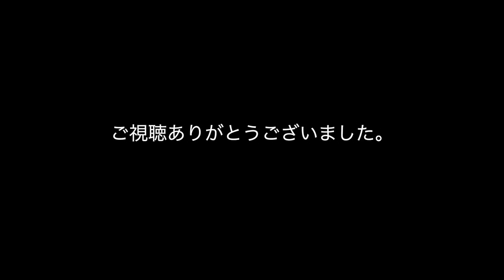番外編：HGシナンジュスタイン ナラティブVer ：G団【ガンプラ製作】SINANJU STEIN#02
HGシナンジュスタイン・ナラティブVer .の製作動画02の番外編ということで、編集でカットした組み立て作業の様子をお送りします。
細かいパーツの形状や組み立て位置が切りなるという方のみご視聴いただければと思っています。

メールやTwitterで送っていただいたガンプラ画像は、週一の雑談の動画（毎週日曜日公開予定）内で紹介しています。
作ったガンプラ画像を送ってみようという方は下記のアドレスにお送りください。
※画像は動画内で紹介しますので、必ずご自分で製作した作品をお送りください。

動画内で使っているモノ（リンク先：Amazon）

HGUC 機動戦士ガンダムNT シナンジュ・スタイン (ナラティブVer.)
‹Amazon›